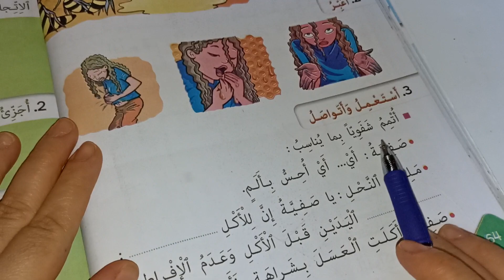الوضعية التواصلية أنصح كتابي في اللغة العربية المستوى الثاني صفحة:64